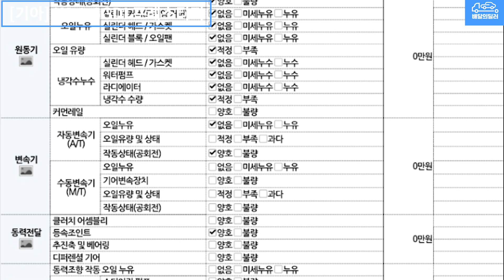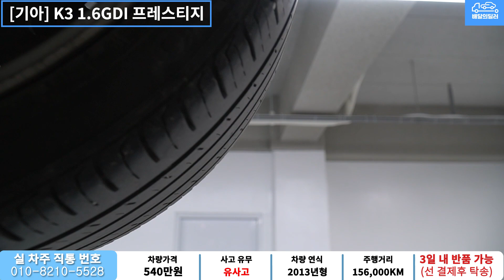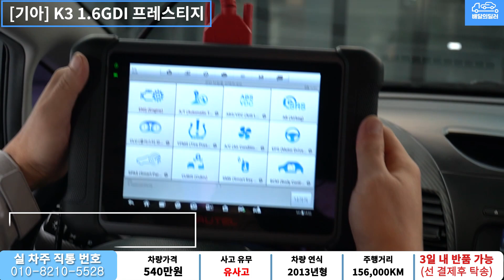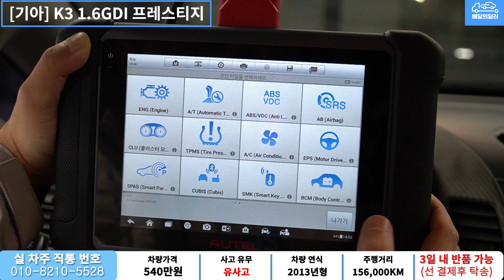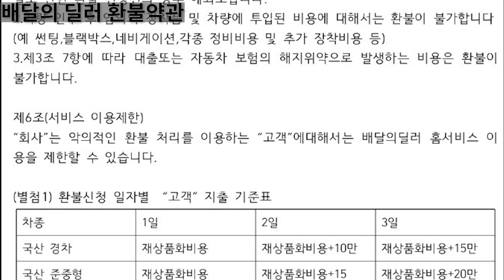[배달완료] K3 중고차 하부점검 부터 스캐너 진단까지 점검하여 집 앞까지 배송해드립니다.